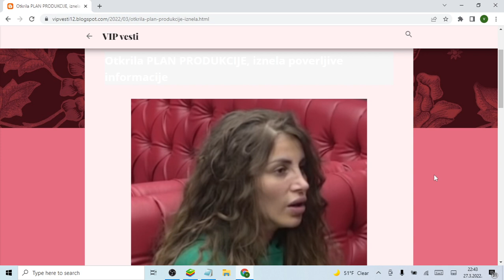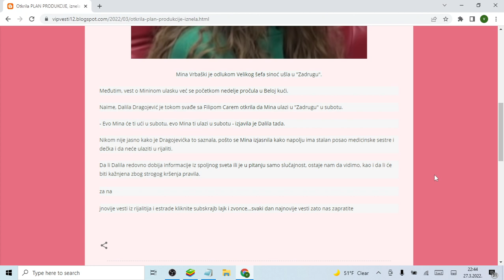Otkrila PLAN PRODUKCIJE, iznela poverljive informacije